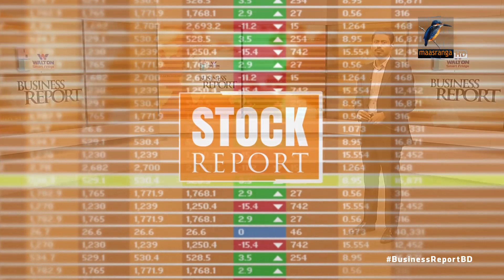স্টক আপডেট | Maasranga Business Report 2024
কেমন ছিলো ২২ ফেব্রুয়ারি, ২০২৪ এর ঢাকার শেয়ার বাজার? চলুন জানা যাক...